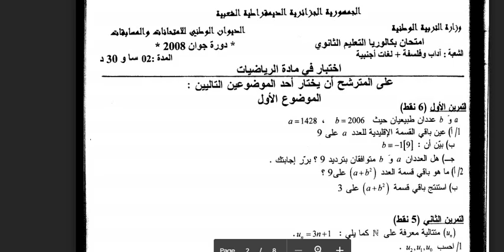ملخص في القسمة في زاد و الموافقات للشعب الأدبية مع حل تمرينين من باكالوريا 2008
المستقبل لدروس الدعم